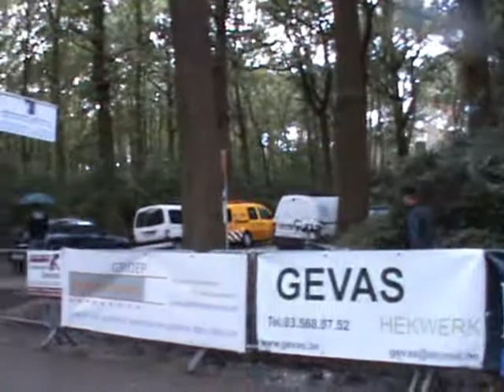25 09 StabroekJunioren & Dames